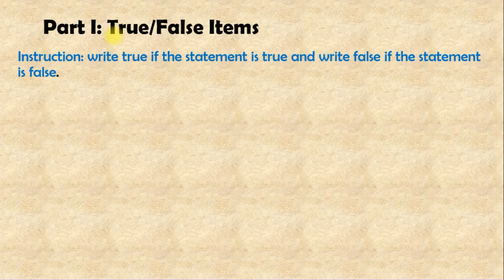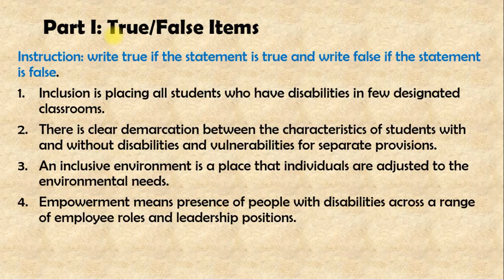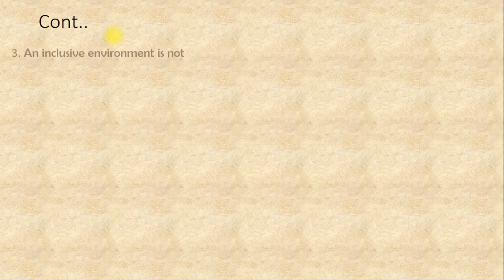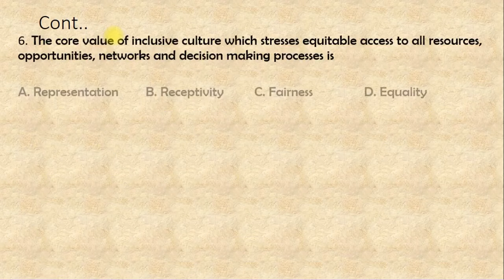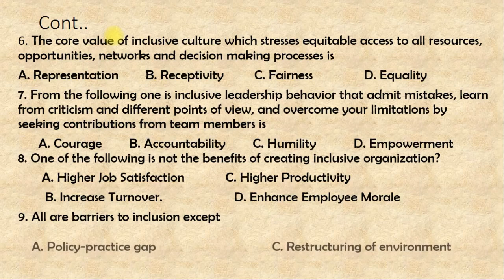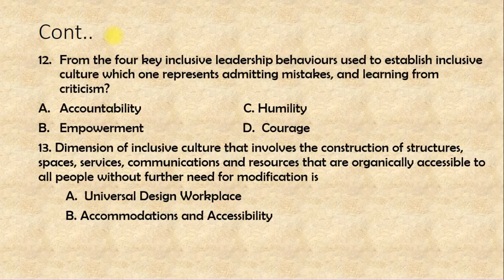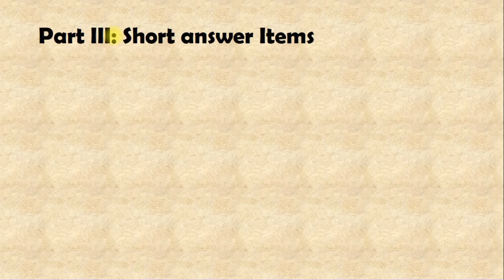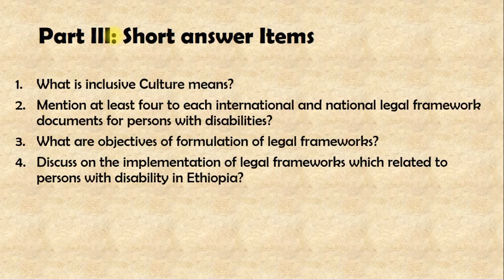Final Exam Sample 1 for Inclusiveness Freshman common course tutor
This is Final examination Sample for Inclusiveness Course tutor in Amharic & English.